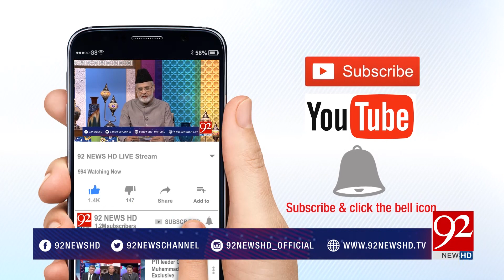News Room | Balochistan Assembly seeks delay in elections| Sana Mirza | 9 June 2018 | 92NewsHD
Watch : News Room | Balochistan Assembly seeks delay in elections| Sana Mirza | 9 June 2018 | 92NewsHD